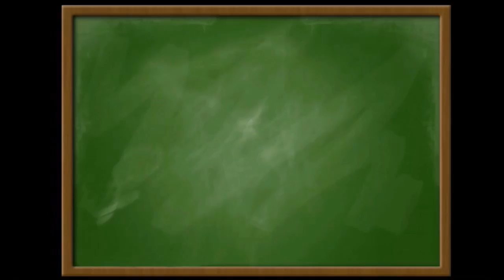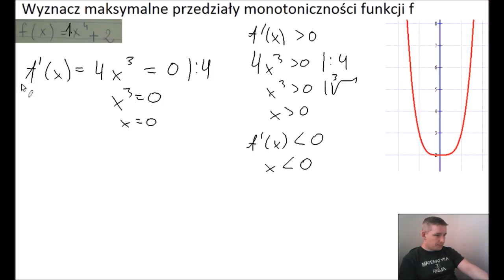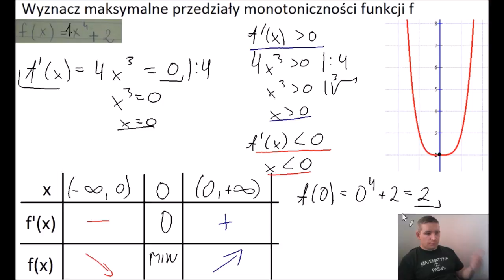(PP) Wyznacz maksymalne przedziały monotoniczności funkcji f.(3)